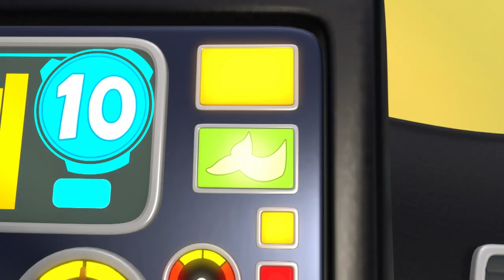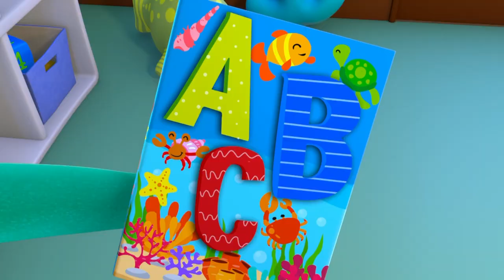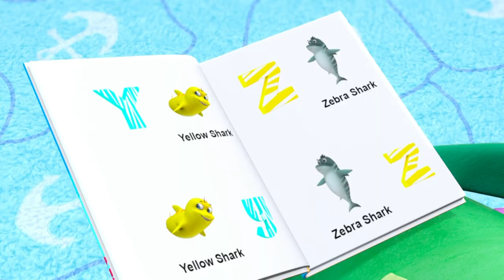Rainbow Submarine Fun! | Videos for Kids | Nursery Rhymes & Kids Songs | The Sharksons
0:07 Rainbow Submarine
1:52 Getting Ready for School
3:38 Frozen Song - Counting Snowflakes 123s and ABCs
5:49 Wheels On The Bus
8:24 Old McDugong and His Sea Elves - Christmas Santa Song
10:19 Sea Animals - BINGO
12:39 Spooky Sharksons - Finger Family
14:24 Old McDugong Counting on the Bus
16:57 Baby Shark
18:42 Sick Song
21:03 On a Cold Winter's Day Song
23:08 Party Time Song - Pass the Parcel with Friends
25:24 5 Little Fishes
27:53 Under The Sea
29:54 ABC Song
32:15 ABC Phonics Song